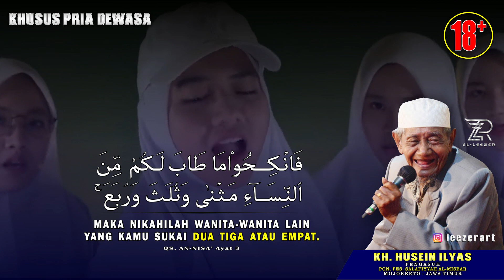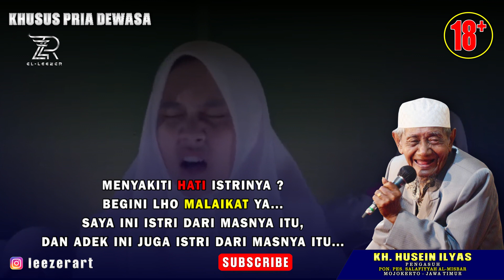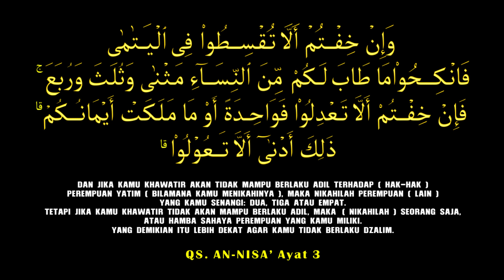KH. HUSEIN ILYAS. MOJOKERTO 🔞 DALIL POLYGAMY. QS. AN-NISA AYAT 3. PENGAJIAN LUCU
PENGAJIAN LUCU
KH. HUSEIN ILYAS MOJOKERTO
Wong iku lek bojone 4 tandane NETEPI DHAWUH.
Angel mlebu Neroko ( susah masuk neraka )
Dalil Polygamy, diterangkan dalam Al-Qur'an Surat An-Nisa Ayat 3.
Simak Videonya sampai selesai biar tidak Salah Paham.
Dalam video ini sengaja kami gunakan Backround Video yang seger seger ya bosss biar tambah semangat nontonya...
Jangan Lupa Terus dukung Channel Kami agar lebih Maju dan Berkembang.